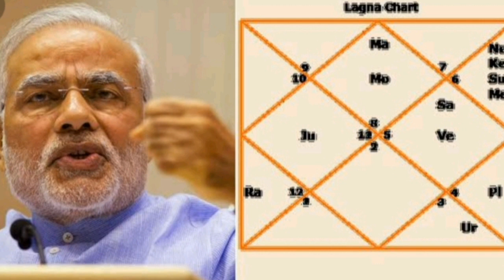ग्रह बता रहे हैं कि लंबे समय तक अपराजेय हैं पीएम मोदी| PM Narendra Modi is Unbeatable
जानिए ग्रह बता रहे हैं कि लंबे समय तक अपराजेय है पीएम नरेंद्र मोदी, Jaaniye ghrah bata rahe hai ki lambe samay tak aparajya hai PM Narendra Modi, jaane kya bata rahi hai narendra modi ki janm kundli, kya hai asa narendra modi ki kundli me jo unhe koi parajit nahi kar skta, Know why PM Narendra Modi is Unbeatable, शुभ या अशुभ, जानिए कि पीएम नरेंद्र मोदी को कोई हरा नहीं सकता है